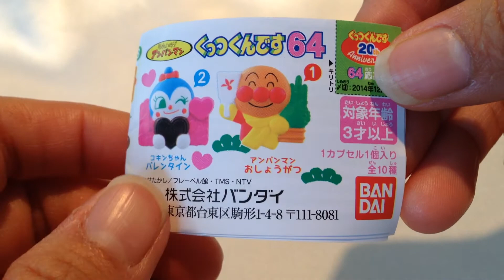それいけ！アンパンマン☆くっつくんです64☆しょくぱんまん＋ドキンちゃん たなばた